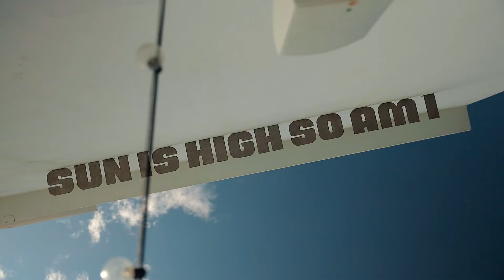Mr. Jukeboxx - FREAKY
Freaky ( Lyrics)

She dey high Me
Mamajuana
Say she want D
D na na na
Baby no time
For the drama
Hit it 1 time
Im a goner
If u gimme all ur honey
I go give u all my money

If u want to
U can come thru
Bring ya friends too
We can get loose

Baby come correct
Baby don’t leave me
Baby don’t tease me
Baby just gimme taste
Honey gimme luv
Wey dey sweet my body
Sweet my candy like
dun dun dun
Whine it for me with yo
Oh u know I like it when u do it like that

Now this liquor got us feeling
Freaky Freaky freaky
Freaky Freaky freaky
sticky icky yicky
She say I make her feel
Freaky Freaky freaky
Freaky Freaky freaky

Verse 2 -
NwaOma nyem obere
Baby don’t keep me waitin
No don’t keep me waiting for you
Oh u know im craving for that body
Elpami oh
Sugar mi oh

Fa So La Ti
O Bay bay bay
Pull up make We gum body ohh
Eh eh eh ay
Ekpa mi
Sugar mi oh

Freaky Freaky freaky
Freaky Freaky freaky
sticky icky yicky
Freaky Freaky freaky

Freaky Freaky freaky

All this liquor got us feeling
Freaky Freaky freaky
Freaky Freaky freaky
sticky icky yicky
Freaky Freaky freaky
Freaky Freaky freaky

Freaky Freaky freaky
Freaky Freaky freaky
sticky icky yicky
Freaky Freaky freaky
Freaky Freaky freaky

Freaky Freaky freaky
Freaky Freaky freaky
sticky icky yicky
Freaky Freaky freaky
O girl u make me feel
Freaky Freaky freaky